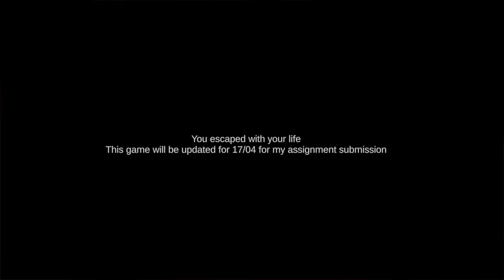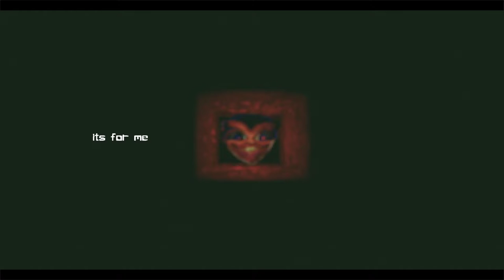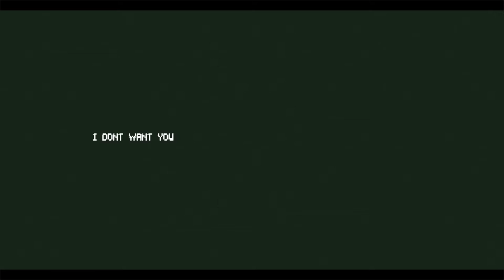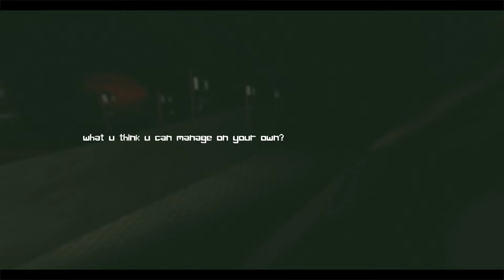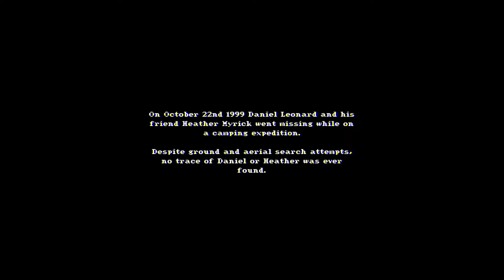Haunted PS1 Wretched Weekend 1 [8] Monsters Big & Invisible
Cool game. Loved the environments, although I'm not sure I entirely followed the plot. It also really wasn't clear whether or not the game was at an end the first time I died. I only thought to try it more as the screenshots showed an entirely different environment.

Nice atmosphere. I liked the character and monster design. I'm not quite sure what triggered the key, but it felt like should have triggered a bit earlier.

Posted without comment.

Atmospheric, with some well-done, creepy modeling and texture work.

Great atmosphere and modeling work. The looping was really well executed; I had no idea where it was actually happening.

00:00 506
05:31 Running on Empty
09:12 A Colossal Interruption
12:21 My Secret Little Diary
22:59 The House In The Woods